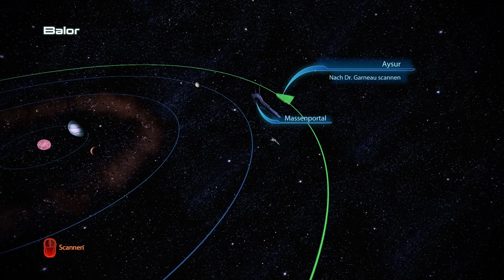Mass Effect Legendary Edition ME3 11 - Leviathan (1)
*Mass Effect - Legendary Edition (Steam Key) - EU (Affliliate Link)